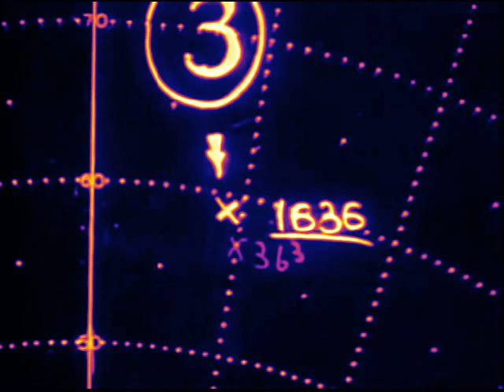Victory At Sea Thermal Color - Victory In Micronesia - 2/2